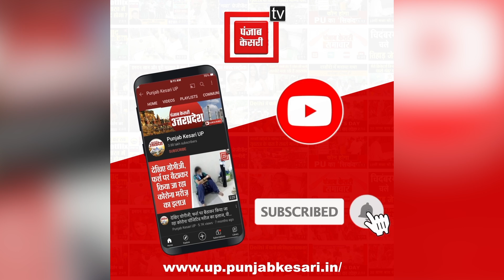उत्तराखंड की पूर्व राज्यपाल और बीजेपी प्रत्याशी का दावा, बीजेपी जीतेगी 300 से ज्यादा सींटे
उत्तराखंड की पूर्व राज्यपाल और बीजेपी प्रत्याशी ने बड़ा दावा किया है... बेबी रानी ने दावा करते हुए कहा है कि बीजेपी 300 से ज्यादा सीटें जीतेगी